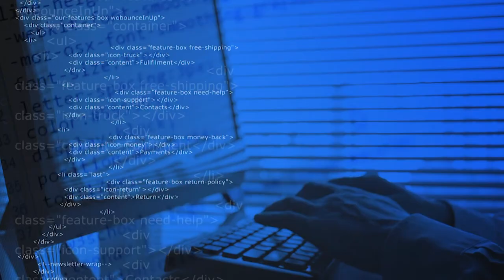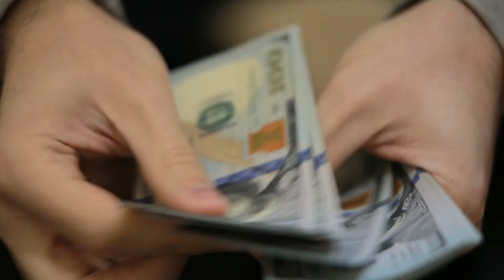bure bano successful zaroor banoge | successful kaise bane life me | motivational video in hindi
bure bano successful zaroor banoge and successful kaise bane life me or successful insan kaise bane I means how to be really successful like that successful logo ki aadte

HELLO friends,
      hellolifewithSK.